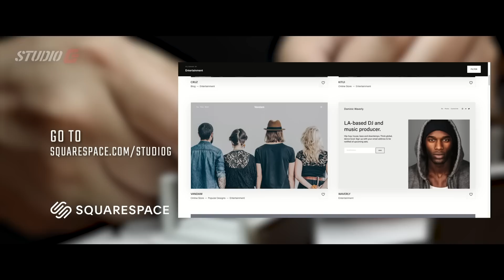CUSTOM DIORAMA | MG"EX" BANSHEE VS MGEX UNICORN FINAL BATTLE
ESSENTIAL TOOLS:
Nippers: